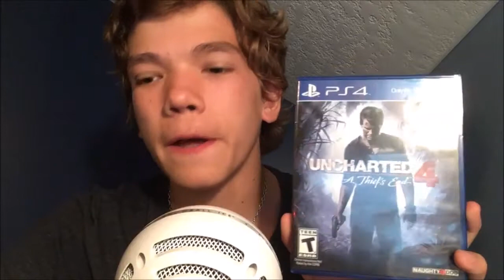Uncharted 4 A Thief's End: Review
If you want to know about Uncharted 4 A Thief's End then this is the video for you. I discuss different things about the game, and then I give you some of my thoughts on it. I hope you enjoy.